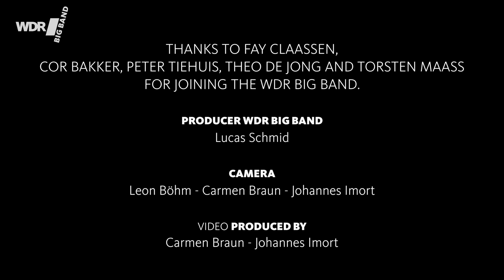Fay Claassen feat. by WDR BIG BAND - Find That Screw | REHEARSAL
Generalprobe der WDR Big Band im WDR Studio 4 für das Konzert und die CD Produktion "Dutch Songbook" mit der niederländischen Jazz-Vocalistin Fay Claassen unter der musikalischen Leitung von Torsten Maaß: gespielt wird "Find that Screw" (Komponist: Ilja Reijngoud / Lisbeth Segaar-Kooymans; Arrangeur: Ilja Reijngoud). Weitere Gastsolisten sind Cor Bakker (Klavier), Peter Tiehuis (Gitarre) und Theo de Jong (Bass). Solo spielt Andy Hunter an der Posaune. Produziert im WDR Studio 4 / Köln.

Durch ihr unvergleichliches Timbre, kraftvolles Timing und ihr außergewöhnliches Improvisationstalent zählt Fay Claassen schon lange zur Spitze der europäischen Jazz-Vokalistinnen.